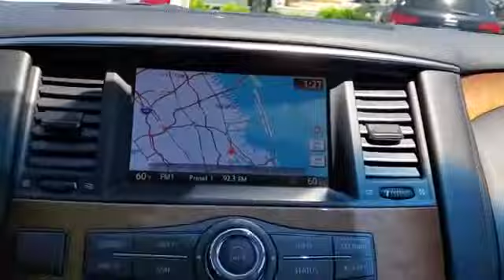Used 2012 INFINITI QX56 7-passenger JN8AZ2NE0C9022286 Lynbrook, New York, Garden City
2012 INFINITI QX56 7-passenger JN8AZ2NE0C9022286 Video

This 2012 INFINITI QX56 7-passenger JN8AZ2NE0C9022286 is full of phenomenal features such as: